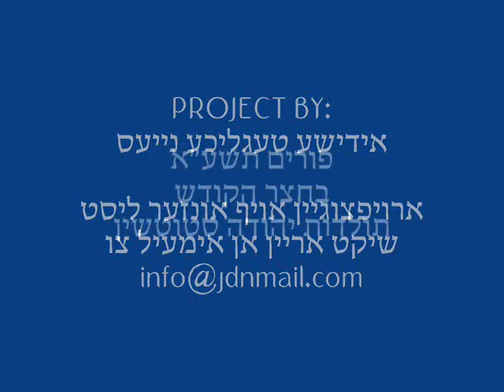Purim 5771 In Stetchin